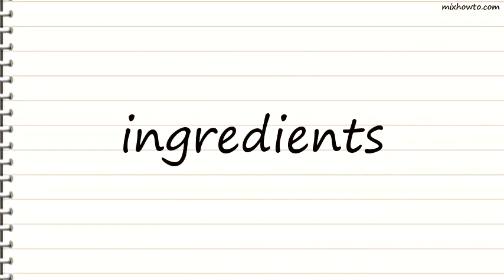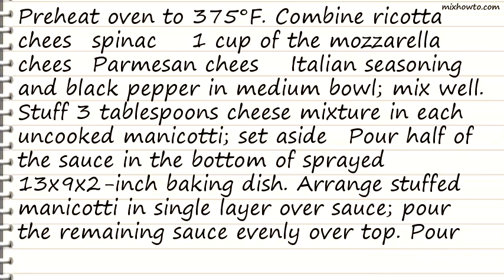Recipe Easy Manicotti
INGREDIENTS:
-2 Cup shredded part-skim mozzarella cheese, divided (2 cups = 8 oz)
●1/4 Cup grated Parmesan cheese (1/4 cup = 1 oz)
●1 container (15 oz each) part-skim ricotta cheese
●1 can (26 1/2 oz each) Hunt's Traditional Spaghetti Sauce, divided
●3
serving PAM Original No-Stick Cooking Spray
●1 pkg (8 oz ea) dry manicotti shells, uncooked
●1 pkg (10 oz ea) frozen chopped spinach, thawed, squeezed dry